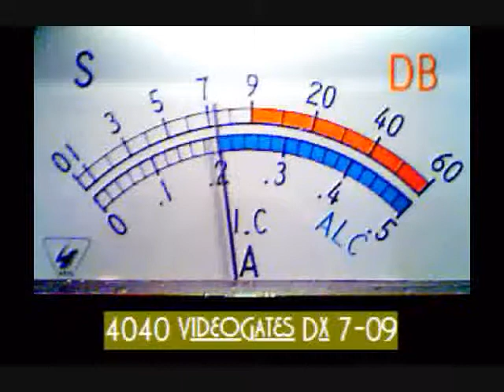Goldfinger NWC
Goldfinger That 4pill Cracker was smoke'n